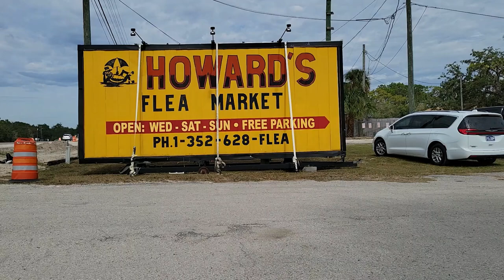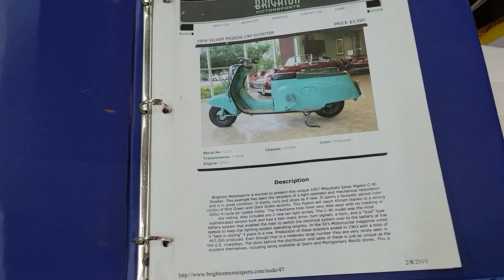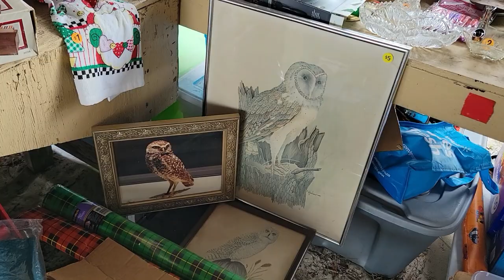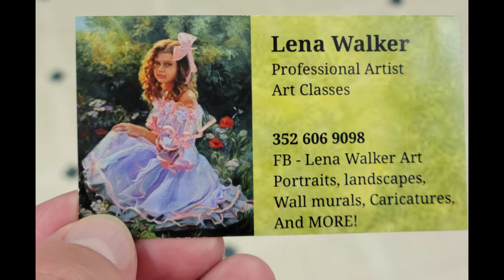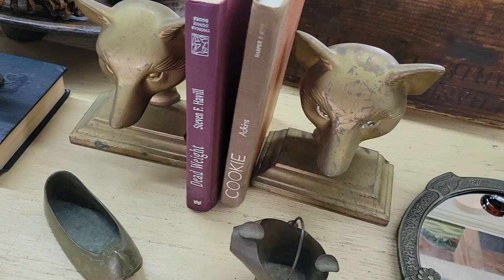Florida flea market finds #1 "Howards Flea Market in Homosassa"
This is my first flea market video, I figured since I had the time and it was open, why not give it a whirl!!! Lots of fun stuff, and very nice people!!!
Old Florida is alive and well.